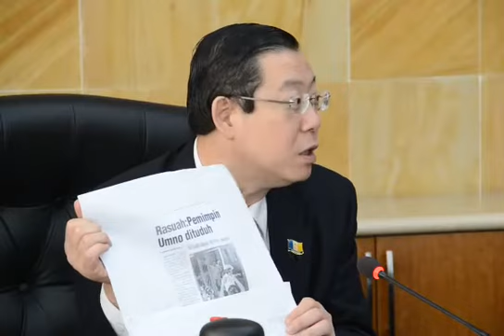Rasuah terdahulu dalam MPSP, KM gesa SPRM siasat 'pemimpin aktif' pembangkang